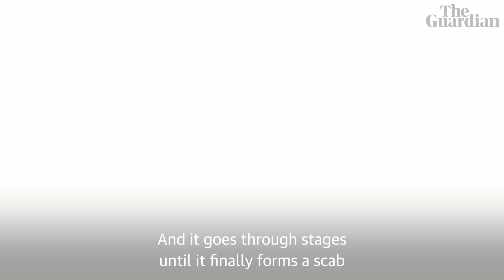Monkeypox: what is it and how worried should we be?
More than 100 confirmed cases of monkeypox - a disease usually found in central and western Africa - have been detected in countries from the US to Australia and France to the UK, causing alarm after two years of a pandemic.

With cases identified in more than 15 countries, it feels eerily similar to reports of coronavirus in 2019 – but is it? We speak to Guardian science correspondent Nicola Davis to find out more about the situation and whether it is cause for concern

Monkeypox may have been circulating in UK for years, scientists say